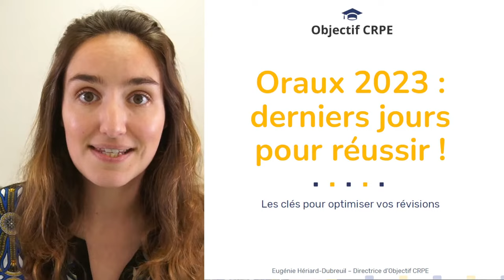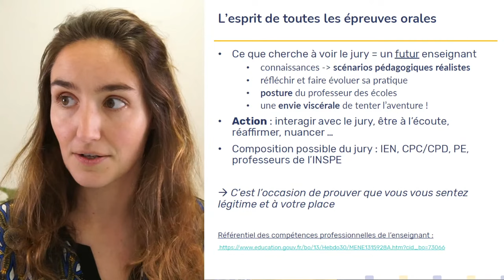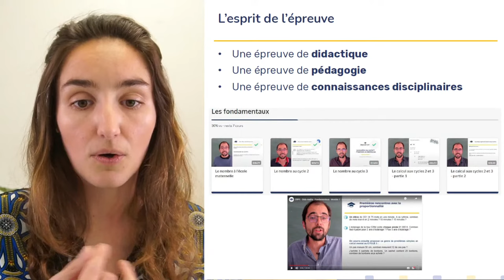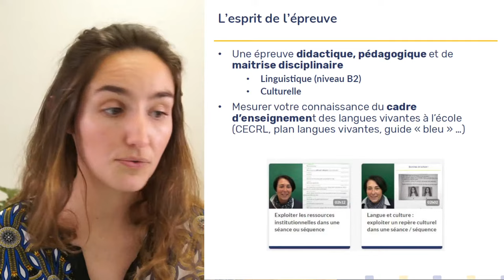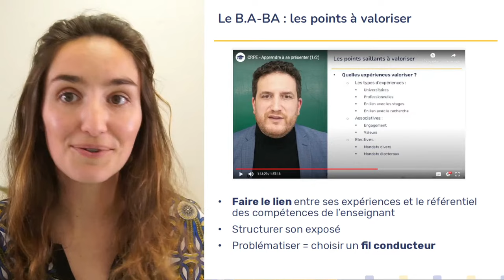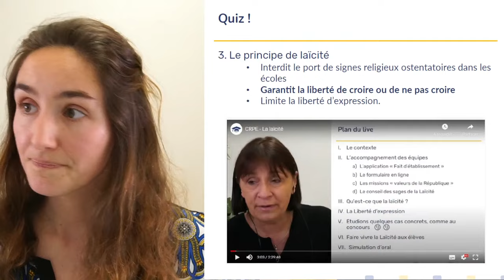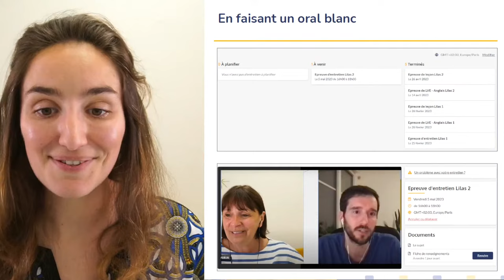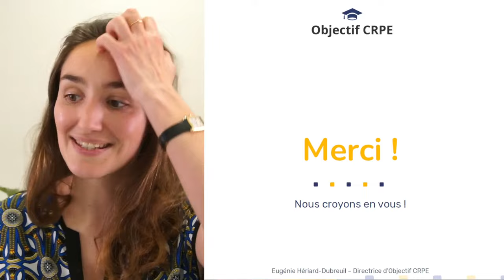Oraux du CRPE : derniers jours pour réussir !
Vous êtes candidat au CRPE 2023 : pas de temps à perdre pour préparer les oraux !

Seuls quelques jours vous séparent des épreuves orales de leçon et d’entretien, qui comptent pour 66% des points du CRPE. Le programme est vaste : vous devrez démontrer au jury votre capacité à élaborer une séance en français, en mathématiques et en EPS, savoir réagir dans toute situation de la vie scolaire, et vous projeter de façon convaincante dans le métier. Comment préparer efficacement ces épreuves dans le temps limité qui vous reste ?

Lors de ce live gratuit, Eugénie Hériard-Dubreuil, directrice d’Objectif CRPE, vous a donner les clés pour optimiser vos révisions aux épreuves orales.

Au programme :
- les essentiels pour appréhender la didactique du français, des mathématiques et de l’EPS
- les incontournables pour réussir les mises en situation de l’épreuve d’entretien
- les astuces pour présenter votre motivation
- les conseils de nos lauréats pour optimiser vos révisions

00:00 Introduction
03:19 Programme du live
06:08 Présentation d'Objectif CRPE
09:00 Les épreuves orales du CRPE : bien les comprendre pour mieux les préparer
09:10 Ce qu'elles ont en commun
09:16 L'esprit de toutes les épreuves orales
12:26 Les écueils à éviter
15:43 L'épreuve orale de leçon
16:18 La structure de l'épreuve
17:47 Un exemple de dossier
19:02 L'esprit de l'épreuve
24:08 L'épreuve orale d'entretien
24:11 La structure de l'épreuve
26:00 Un exemple de dossier
26:58 Un exemple de mise en situation
28:24 L'esprit de l'épreuve
30:40 L'épreuve facultative de LVE
30:45 La structure de l'épreuve
32:38 Un exemple de dossier
32:54 L'esprit de l'épreuve
33:56 Les incontournables à maitriser
34:44 Français, mathématiques, EPS, LVE : Les épreuves disciplinaires
35:02 Le B.A-B.A : le cadre institutionnel
36:47 Le B.A-B.A : didactique et pédagogie
37:58 Le B.A-B.A : la méthodologie de l'épreuve
39:08 Motivation : Partie 2 de l'épreuve orale d'entretien
42:08 Le B.A-B.A : les points à valoriser
44:24 Le B.A-B.A : la posture
47:00 Connaissance du système éducatif : Partie " Mises en situation de l'épreuve orale d'entretien"
47:28 Aperçu des thèmes à maitriser
48:12 Pour vous aider : un sujet corrigé !
48:52 Quiz : question 1
50:24 Quiz : question 2
51:56 Quiz : question 3
55:04 Quiz : question 4
57:10 La clé : s'entrainer ! Seul(e) c'est bien, avec de l'aide c'est mieux
58:16 Une statistique éloquente
59:51 S'entrainer sur des dossiers corrigés
1:00:21 S'entrainer en observant d'autres candidats
1:03:52 S'entrainer en faisant un oral blanc
1:04:43 Quelques conseils d'organisation pour optimiser votre temps
1:05:00 Travaillez régulièrement
1:06:27 Planifiez vos cycles de travail
1:07:52 Adaptez votre rythme et votre hygiène de vie
1:08:11 Soigner son mental - Avant et pendant les épreuves
1:09:00 Revoir notre live de gestion de stress
1:12:02 Ne JAMAIS se décourager !
1:12:55 Etre bien accompagné(e)
1:14:58 Rejoignez la préparation aux oraux du CRPE !

N’hésitez pas à :

🖍  Commenter la vidéo pour nous donner votre avis